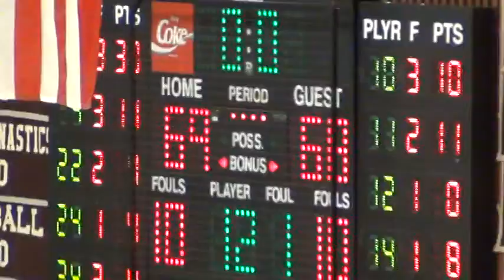Mount Vernon H.S. vs Glenelg Country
MVHS Basketball win in over time. DEC 28, 2012